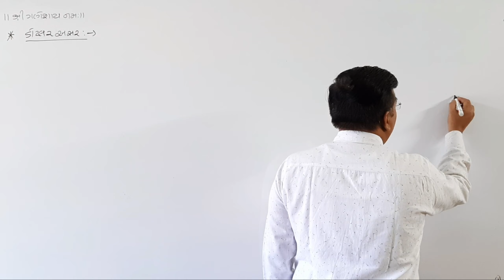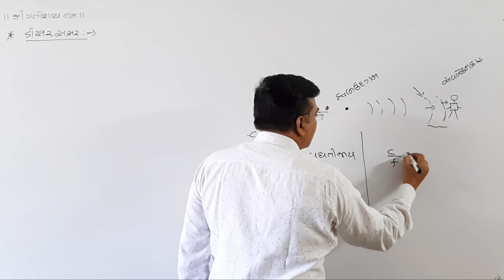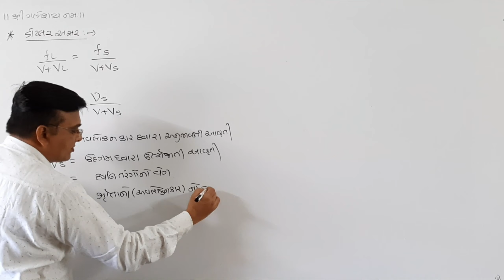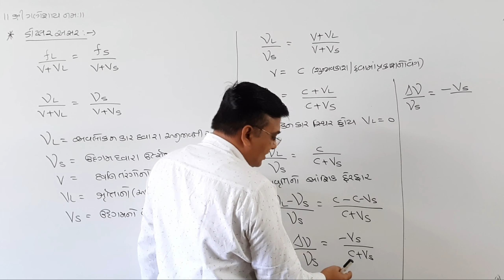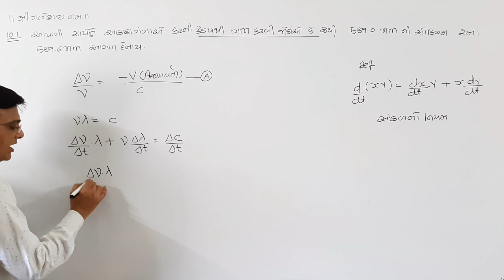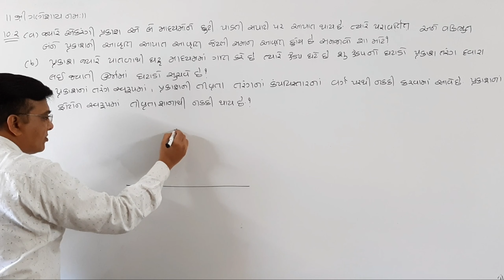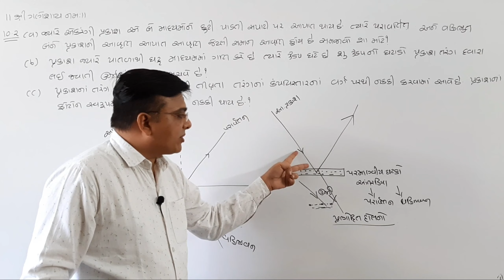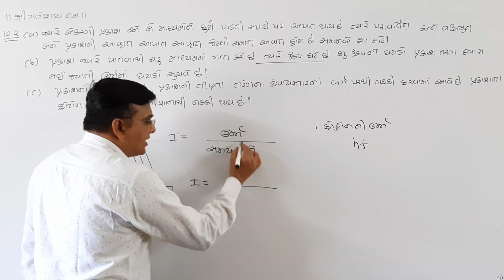LECTURE-2 I CHAPTER-10 I CLASS- 12 I PHYSICS I NCERT I GSEB I GUJRATI MEDIUM